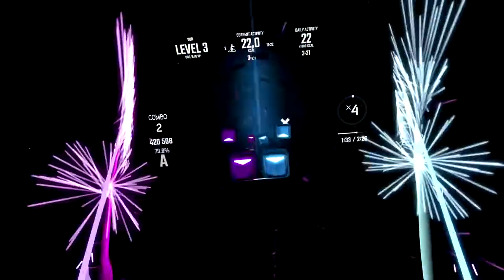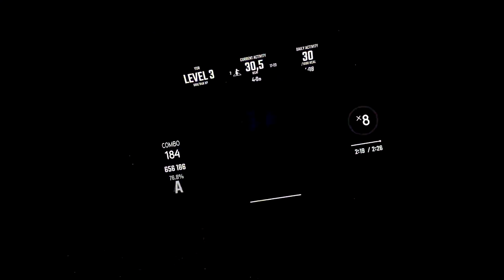G4M3 OV3R - Celldweller [Beatsaber | Expert+]